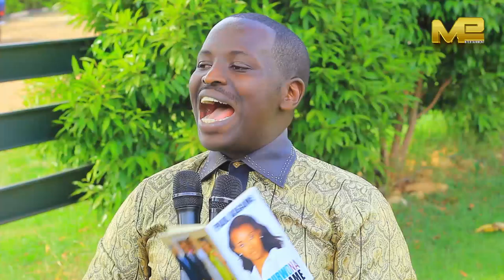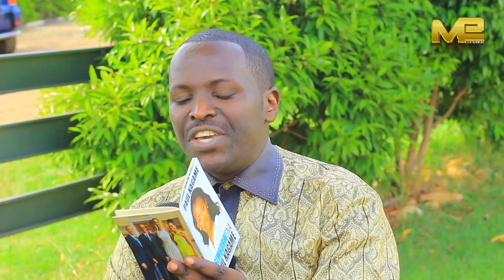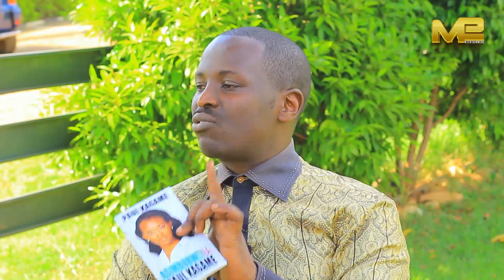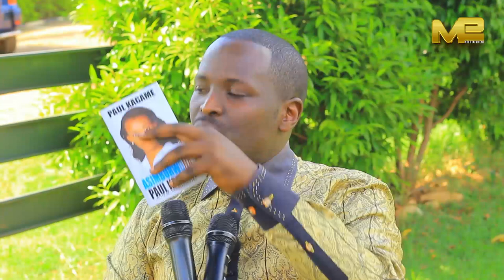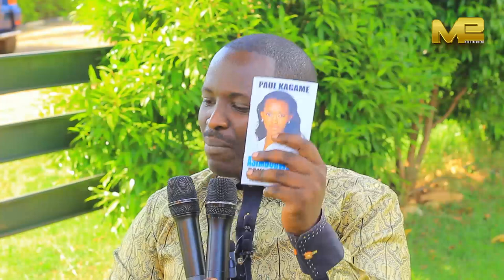Ni Gute Urira ngo wibwe AMAJWI/Ubwo Warinda Igihugu?/Vava Atubwiye Inzozi Yagize kubana ba P.Kagame